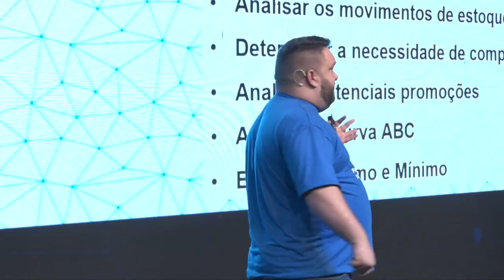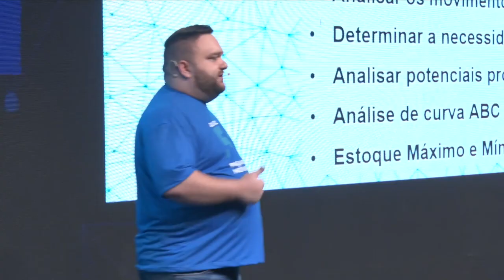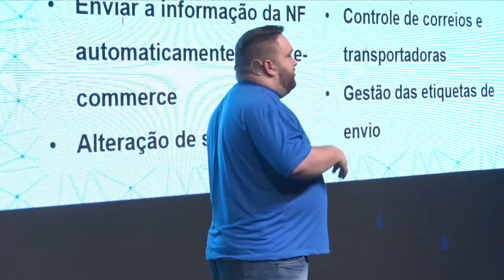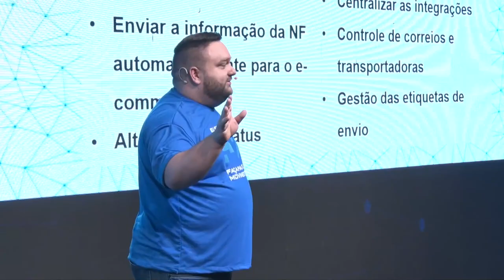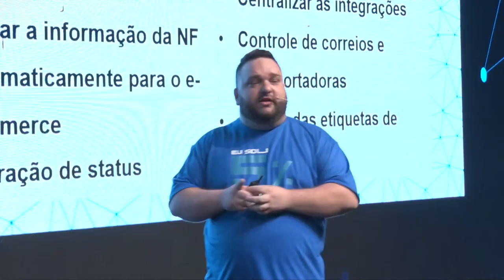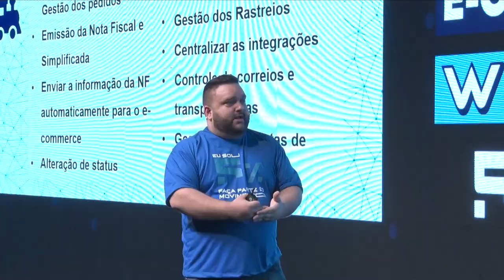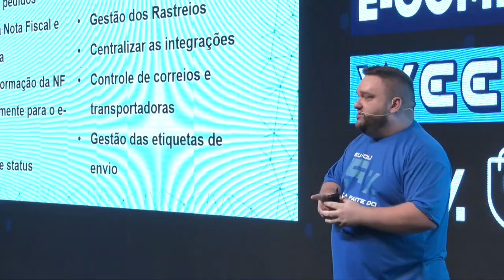Base perfeita do seu negócio: Gestão de Pedidos e Logística | Parte 02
Tenha acesso ao Passo a Passo para Desbloquear todo o Potencial da sua Loja no Mercado Livre e Venda 4 Mil Todo Santo Dia no Marketplace!

Como construir a base perfeita para o seu negócio? Nesse trecho da sua palestra no Uni E-Commerce Week 2022, Felipe Balloni traz 3 pontos para serem analisados e nessa segunda parte ele analisa dois desses pontos, a Gestão de Estoque e a Gestão de Pedidos e Logística.

Aqui são apresentados tópicos importantes de cada um desses segmentos. E aplicando cada um deles na sua operação é possível obter um melhor resultado das suas vendas e deixam o seu negócio com uma base mais sólida.

Apoie nosso projeto:

Cupom: UMKARKETPLACE

CUPOM: PARCEIRO20